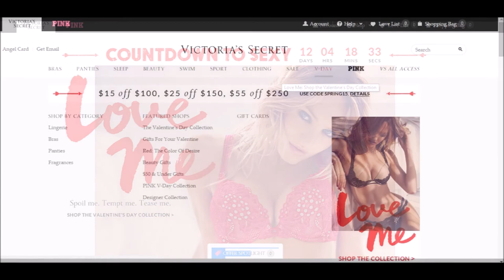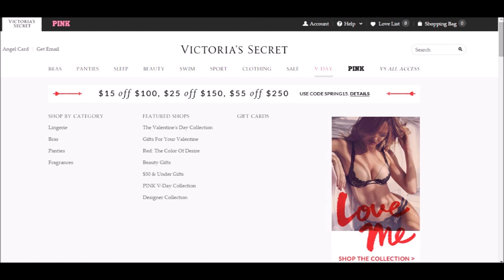Vampires Day Feb 14th MGTOW